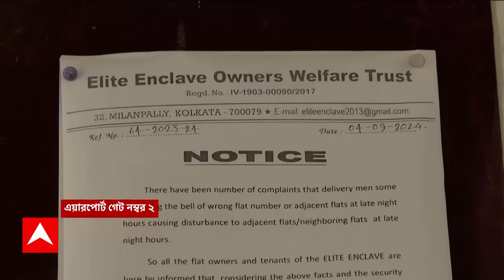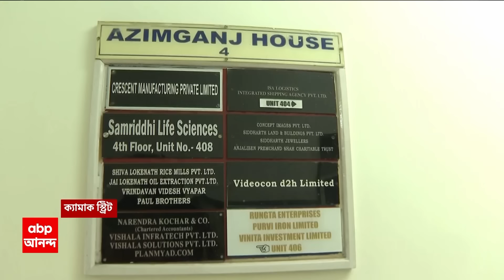RG Kar News: এবার সন্দীপ ঘোষের শ্যালিকার ফ্ল্যাটে ইডি-র তল্লাশি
ABP Ananda Live: এয়ারপোর্টের কাছে মিলন পল্লির একটি আবাসনে সন্দীপ ঘোষের শ্যালিকার ফ্ল্যাটে ইডি-র তল্লাশি সন্দীপের শ্যালিকা অর্পিতা বেরা মানিকতলা ESI হাসপাতালের চিকিৎসক। তাঁর স্বামী প্রীতিন বেরা SSKM-র চিকিৎসক। স্থানীয়দের দাবি, এই আবাসনের আরেকটি ফ্ল্যাটে এসে উঠেছেন সন্দীপের
শ্বশুরবাড়ির সদস্যরা। ২ দিন আগে কিছু জিনিসপত্র এখান থেকে সরানো হয়েছে বলে আবাসিকদের দাবি ।